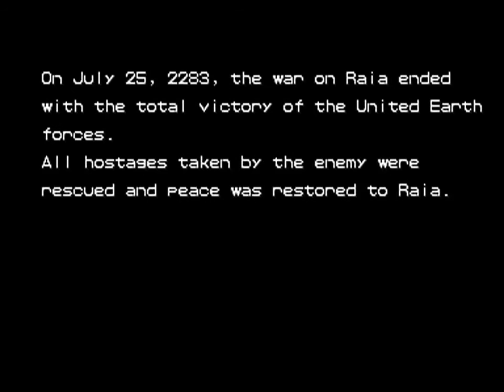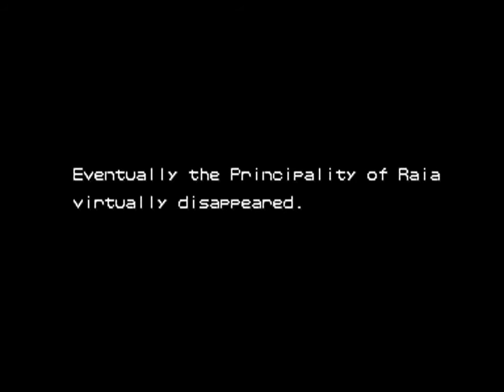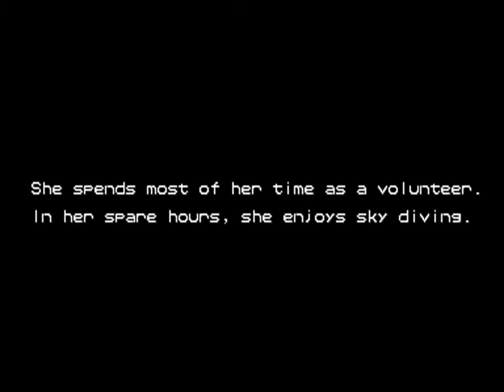[60 FPS] Armored Warriors 1cc (Siren)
No cheats/save-states, no autofire.
a.k.a. Powered Gear, パワードギア

Armored Warriors/Powered Gear es un beat 'em up de mechas para la placa CPS-2, la principal gracia que tiene aparte de la temática es que podemos modificar a nuestro mecha con distintas armas y partes. A nivel de presentación es genial como la mayoría de juegos de CPS-2, con una música rockera casi tan buena como la de Cadillacs.  Es un buen juego pero los controles que tiene no me logran gustar del todo, por lo que prefiero otros beat 'em ups de Capcom.

La partida no está mal, jugué bastante a la segura usando las mejores armas y casi le hago un no miss, pero al final la cago y me mato solo jaja. Este era el último juego que me faltaba para pasarme todos los beat 'em ups arcades de Capcom, por lo que estoy bastante contento.